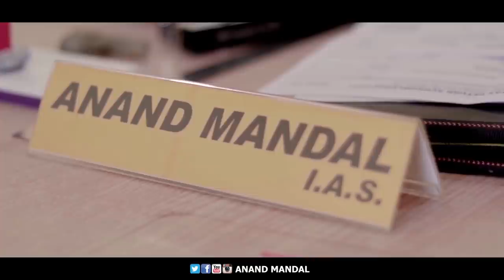Bus Conductor Became An IAS Officer | Short Film | Anand Mandal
Anand Mandal | Inspired By True Story | Real Life Story | Emotional Story | Success | Heart Touching | ANAND MANDAL